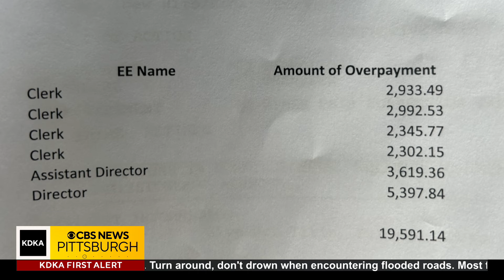Westmoreland County employees suspended amid investigation into alleged unauthorized raise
Two Westmoreland County employees have been suspended without pay as an investigation is underway into whether they gave themselves an unauthorized pay raise. KDKA-TV's Erika Stanish reports.